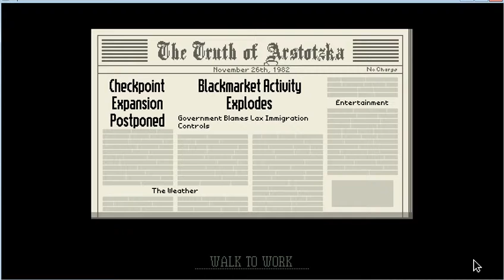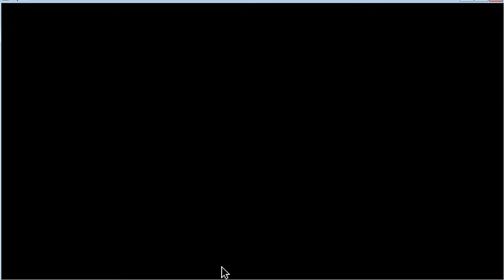Papers Please: Being Kind